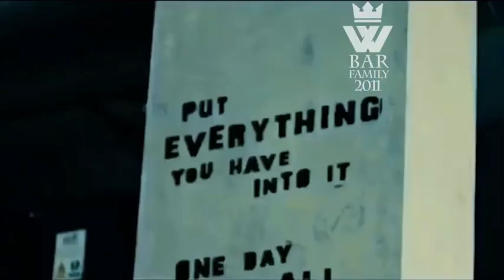Boxing Training Motivation, Anthony Joshua | World champion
BOXING MOTIVATION Anthony Joshua Champion Training Best Motivation
Anthony Joshua // Epic Motivational Video